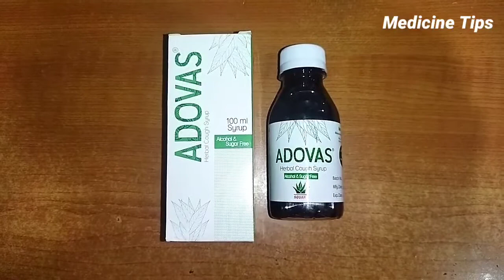কফ নিরাময় হারবাল সিরাপ | Cough Syrup Herbal | ADOVAS SYRUP REVIEW BANGLA |এডোভাস সিরাপ রিভিউ বাংলা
Medicine name : Adovas syrup
Company Name : Square Pharmaceuticals Ltd.